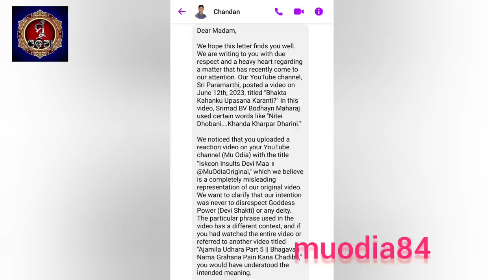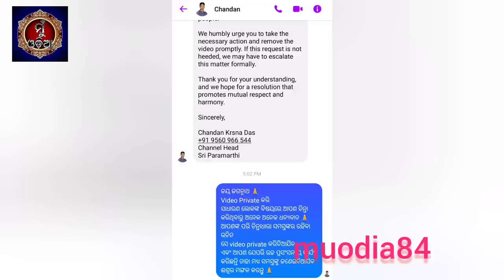Some Important Information ॥